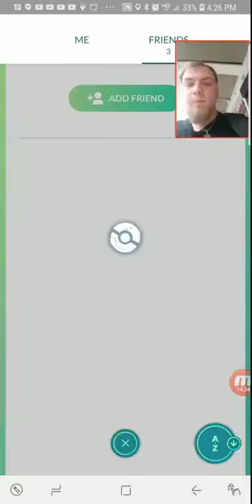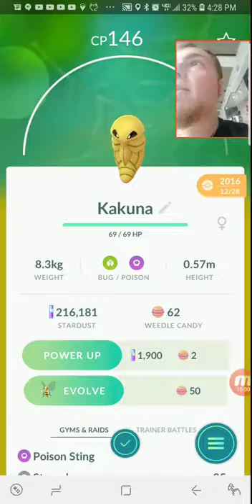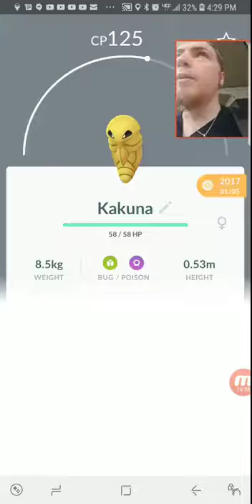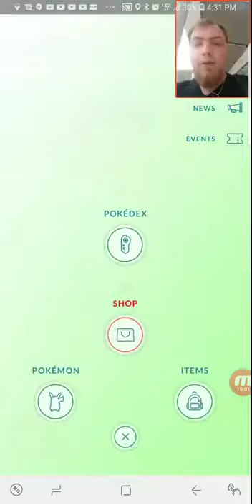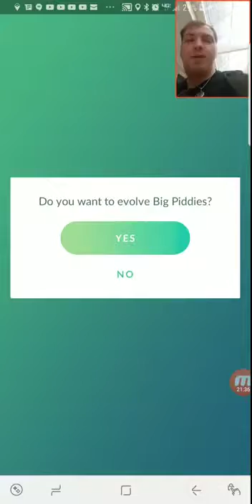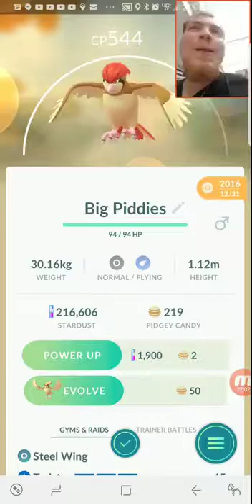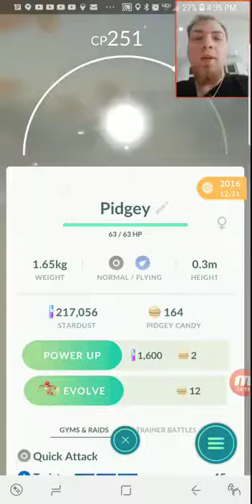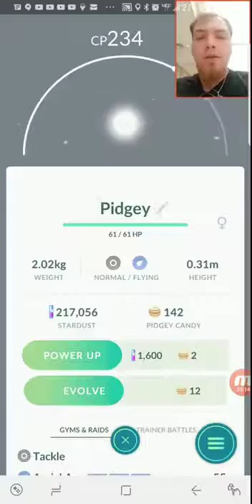Lucky Egg Challenge - 8/20/19 - Part 3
yo so many evolutions. all these piddies man. all these piddies...